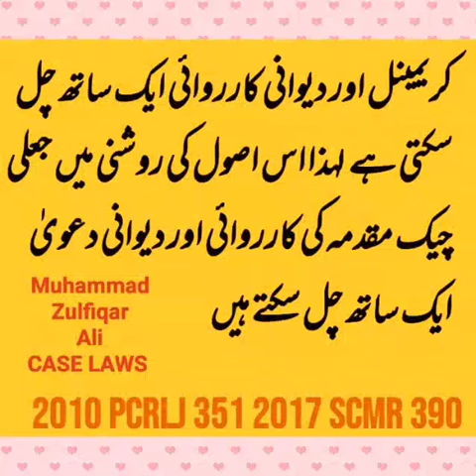|| جعلی چیک اور گارنٹی چیک کی بابت اعلیٰ عدلیہ کے فیصلاجات || LAW TV || HAJI YUNAS TRUST ||